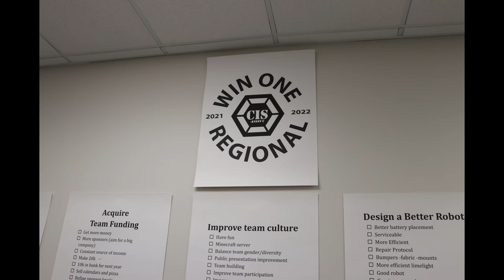2022 Rapid React: Week 1 Recap